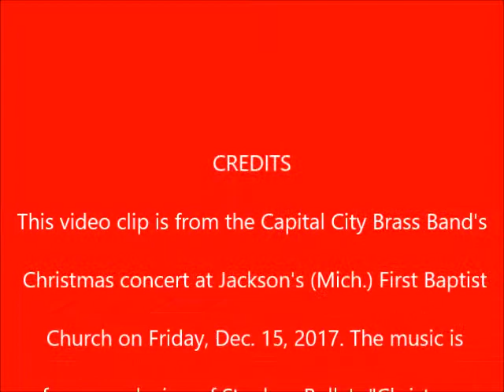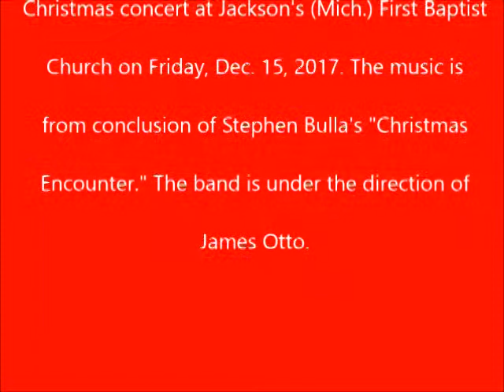CHRISTMAS ENCOUNTERS: Capital City Brass Band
This video clip is the conclusion of Stephen Bulla's "Christmas Encounter." It was included in the Capital City Brass Band's Christmas concert in Jackson, Mich., at the First Baptist Church, on Friday, Dec. 15, 2017.